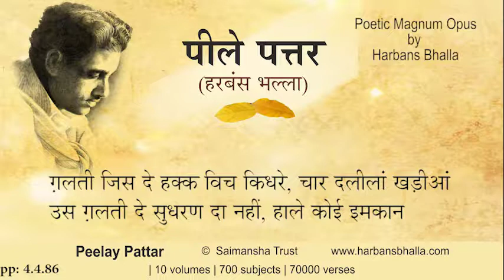Galati PeelayPattar HarbansBhalla Poetry Punjabi-4 4 86